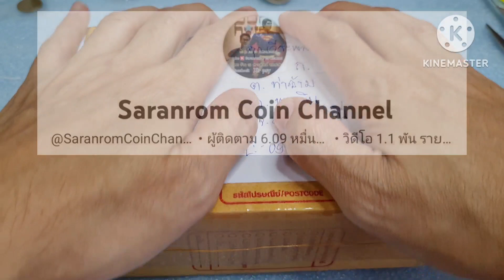ซื้อจริงทักวัน​ แกะกล่องดูกันดีกว่า​